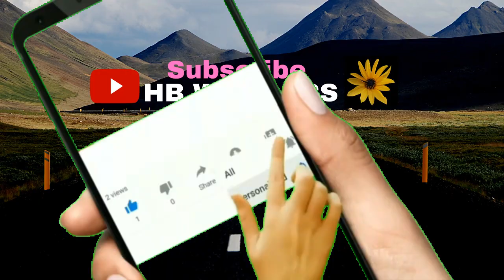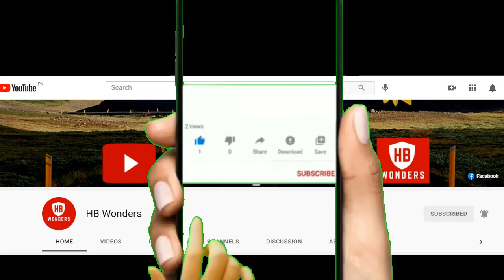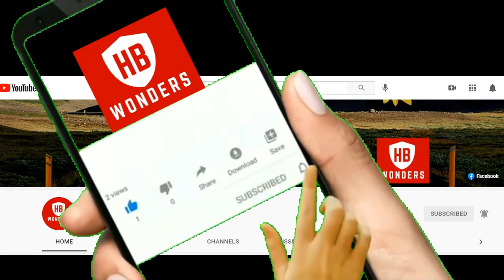Beautiful Underwater Sea Life + Relaxing Music | Colorful Golden Fish Life adventure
Most Colorful Sea Life Video | HB Wonders , 4K (Ultra HD) Unbelievable - The Most Beautiful Undersea Creature on Earth  | Marine Life

The ocean is the lifeblood of the Earth, covering more than 70% of the planet's surface, controlling the atmosphere, regulating the temperature, and eventually sustaining all animal species. The seas are full of secrets. The remains of fascinating and wonderful ancient civilizations, long lost, exist hidden under the deep waters. Underwater explorers have also found strange artifacts of unknown origin, whole rivers and jungles, and even vast canyons. We have compiled a list of some of the most amazing and fascinating underwater discoveries that have caught your attention.
Videos Source:
4. Video by Magda Ehlers from Pexels
6. Video by Martina Tomšič from Pexels
7. Video by Taryn Elliott from Pexels
8. Video by Daniel Torobekov from Pexels

beautiful exotic fish in the oceanarium
big king crabs walking in the aquarium
blue crustacean walking through coral
bright colorful fish around seabed reef
colorful fish with algae on seabed
fish scouring ocean floor
spotted stingray swimming through the ocean
colorful tropical coral reefs picture of a beautiful underwater colorful fishes and corals in the tropical reef
crown of thorns starfish acanthaster planci or cots feeding on reef corals in shallow sea water inflicting extensive damage marine life coral reefs in maldives indian ocean
jellyfish glowing in dark water
little striped coral fishes in aquarium

VIDEO SOURCE -
Alibaba.com and Amazon.com official sites